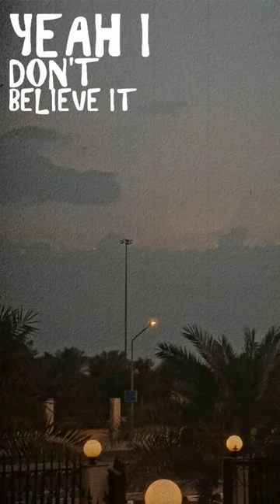🎧 attached eli nocopyrightmusic shortvideo ytshorts reels capcut music lyric reels